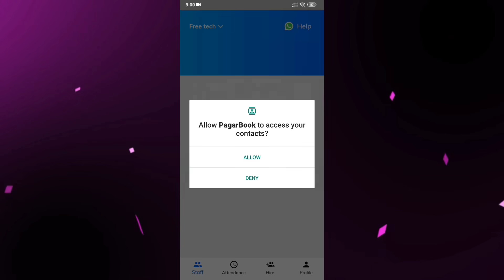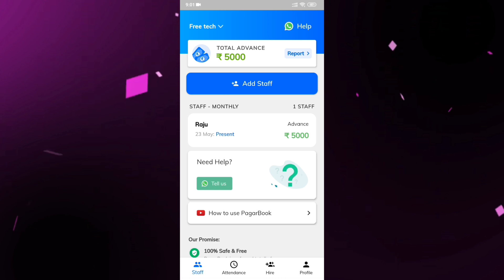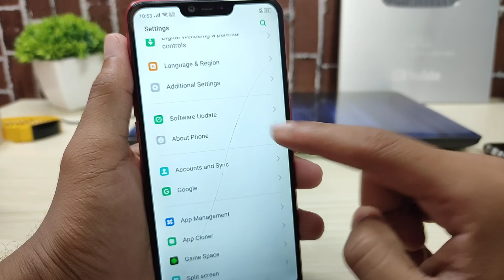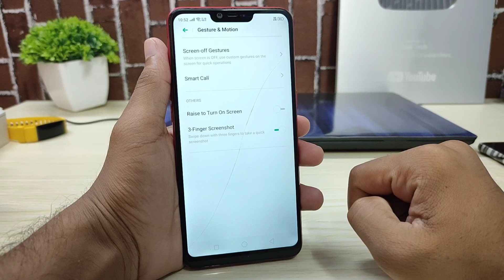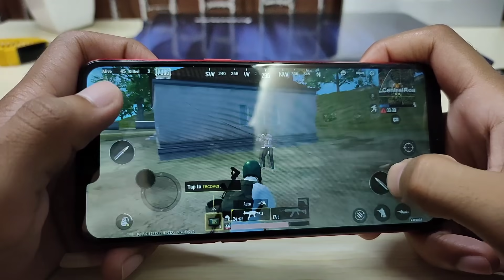Realme 2 & C1 New Update Review | Battery Draining, PUBG Test, Problems, Why 2gb Update | Attendance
Download PagarBook to manage

- Attendance
- Advance Payment
- Daily, Monthly and Work Basis Staff
- Bonus and Overtime
- SMS Notification to staff
- Manage Payroll and share pay slip on whatsapp

Realme 2 new update problem

Realme C1 New may update